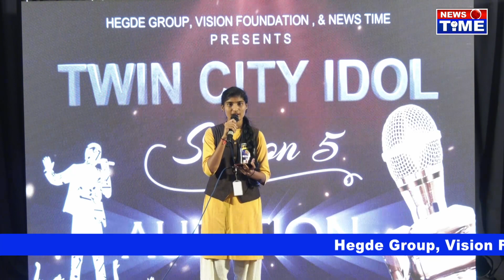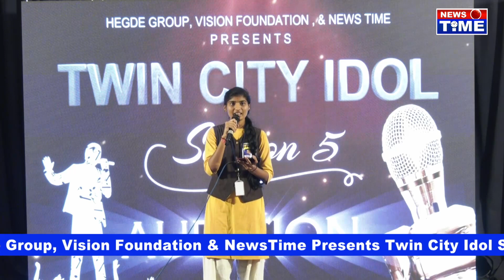Twin City Idol. Season-5. Audition.